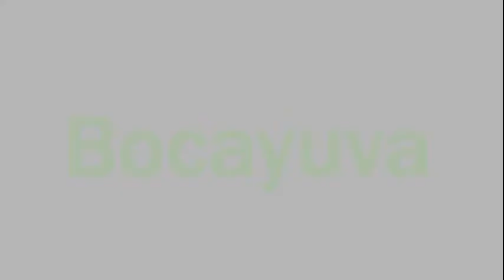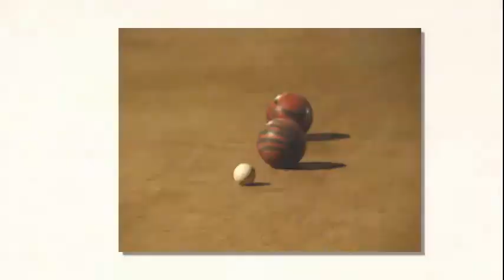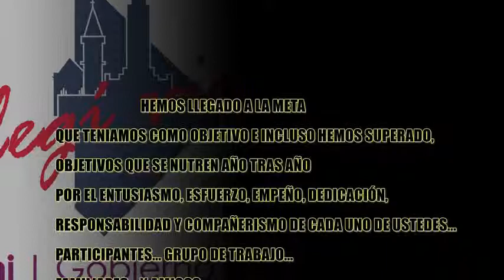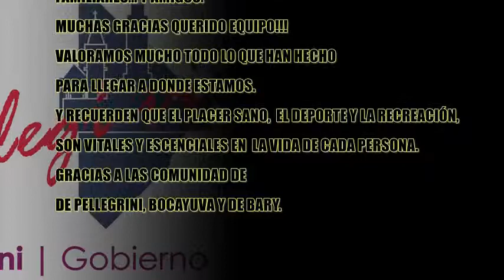Deportes Verano 2015 - Gobierno Municipal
Imágenes de las actividades realizadas durante el verano 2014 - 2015 por el Área de Deportes Municipal a cargo del Sr. Luis María Bruno.